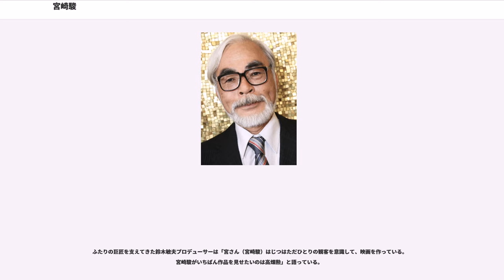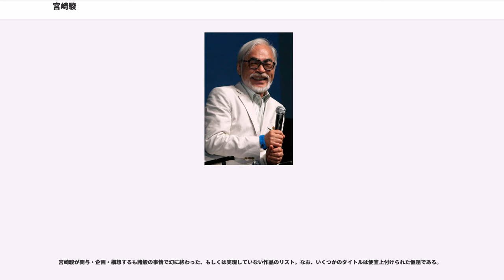宮崎駿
宮﨑 駿（みやざき はやお、1941年1月5日 - ）は、日本の映画監督、アニメーター、漫画家。別名として秋津 三朗（あきつ さぶろう）、照樹 務（てれこむ）がある。映画などのクレジットタイトルでは宮崎 駿（みやざき はやお）と表記されることもある。

株式会社スタジオジブリ取締役、公益財団法人徳間記念アニメーション文化財団理事長、三鷹市立アニメーション美術館（三鷹の森ジブリ美術館）館主。

東京府東京市出身（）。学習院大学政経学部卒業。東京都小金井市、三鷹市名誉市民。埼玉県所沢市在住。アニメーション制作会社スタジオジブリに映画監督として所属し、2005年4月より取締役。また、自身が企画開発した三鷹市立アニメーション美術館（三鷹の森ジブリ美術館）の館主である。個人の事務所に株式会社二馬力があった。主に宮﨑の著作権関連の管理を行っており、かつては自身が代表取締役社長を務めていたが2016年スタジオジブリに吸収合併し解散した。愛煙家としても知られている。

数千人の従業員を擁した一族が経営する「宮崎航空興学」の役員を務める一家の4人兄弟の二男として、東京市で生まれる。幼児期に宇都宮に疎開、小学校3年生まで暮らしていた。1950年、小学校4年に進級時に東京都杉並区永福町に転居。

幼少時は身体が弱かったので運動は苦手だったが、絵はずば抜けて上手かった。熱心な読書家であり、手塚治虫や杉浦茂の漫画、特に福島鉄次の絵物語『沙漠の魔王』のファンという“漫画少年”でもあった。当時の進学校である東京都立豊多摩高等学校在学中の3年生の時に観た東映動画製作『白蛇伝』に感動し、アニメーションにも関心を持つようになる。学生時代にデッサンを独学で学び、ポール・セザンヌのような印象派に影響されている。

学習院大学に進学し、児童文学サークル（児童文化研究会）に所属する。幾つかの人形劇を企画しつつ、漫画家を志し漫画を描き続けていたが、アニメーションの世界へ進む事を決断する。学習院大学を卒業し、アニメーターとして東映動画に定期採用で入社し、動画などを手がける。当初は東映動画で制作されていた作品に魅力を感じることが出来ず、漫画家への未練を断ち切れずにいたが、入社1年後に観たソ連製作長編アニメーション映画『雪の女王』に強い感銘を受け、アニメーションを一生の仕事にしようと決意した。『ガリバーの宇宙旅行』のラストシーンが宮崎のアイディアで変更されるなど、早くから才能を現した。結成間も無い東映動画労働組合の書記長に就任し、アニメーターの待遇の改善に尽力する。1965年秋には、24歳で同じ東映のアニメーターの女性と結婚し、その後2人の男児をもうける。高畑勲・森康二・大塚康生らと共に3年がかりの大作、『太陽の王子 ホルスの大冒険』（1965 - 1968年）を作り上げた。、

1971年、高畑勲、小田部羊一と共に東映動画を退社し、新企画『長くつ下のピッピ』を制作するためにAプロダクションに移籍したが、原作者の許諾を得られず立ち消えになってしまう。その後、宮崎と高畑は大塚康生に誘われ、視聴率が低調だったTVアニメ『ルパン三世』で宮崎にとって事実上の初監督の仕事を引き受ける。名義上は演出。半年間で放送は終了したが、その後の『ルパン』の基礎となる部分を作り上げた（詳しくはルパンの項を参照）。「ピッピ」の経験を活かし、大塚、高畑、小田部らと子供向け映画『パンダコパンダ』（1972年、1973年）を2本作る（脚本、場面設定、美術、原画などを担当）。

高畑、小田部とともにズイヨー映像（のちの日本アニメーション）に移籍し、『アルプスの少女ハイジ』の準備に入る。1974年TVアニメ、『アルプスの少女ハイジ』で全カットの場面設定・画面構成（レイアウト）を担当。この作品は最高平均視聴率が26.9%となるなど大ヒットとなり、宮崎としても初の大きな成功であった。

1978年、『未来少年コナン』（NHK）で監督を務める。名義上は演出であり監督ではないが、他に監督はいなかった。毎週放送という厳しいスケジュールの中で、演出を行いながら、オリジナルスケッチ（ストーリーボード）・設定・キャラクターデザイン・メカデザインを全話担当し、大半の絵コンテ、レイアウトを描いた上、スタッフの作った脚本・絵コンテ・レイアウト・原画を、高畑勲応援分を除き全て1人でチェックするという、前代未聞の超人的な作業量をこなした。持ち前の高度な作家性を発揮して、原作「残された人びと（）」の悲壮なイメージを大幅に改変し、オリジナルといってもよい作品を作り上げた。後に宮崎ア...